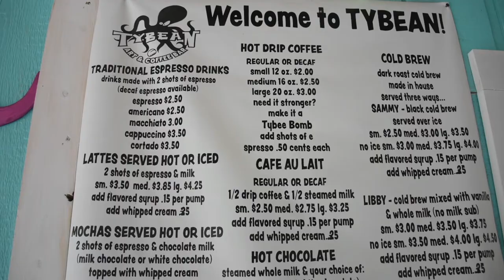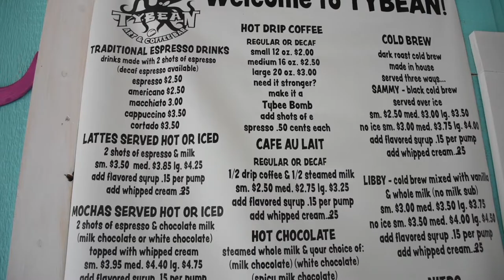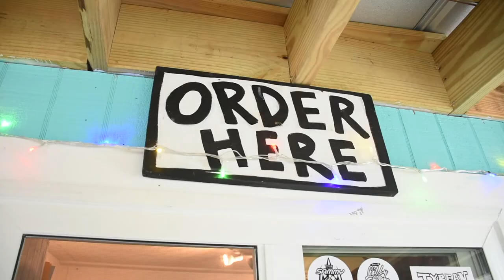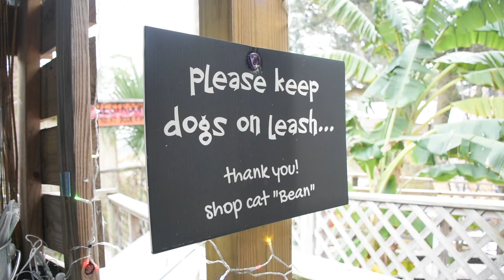BEST COFFEE ON TYBEE ISLAND ☕ Tybean Art & Coffee Bar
BEST COFFEE ON TYBEE ISLAND!

Enjoy some coffee with bean the coffee house cat!

Premium coffees roasted by Batdorf & Bronson of Atlanta. batdorfcoffee.com